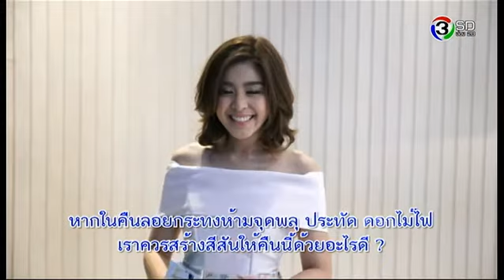บ้านข่าวบันเทิง - ลอยกระทงกับดาราสาวๆ, แอบส่งกองถ่าย [02-11-57]